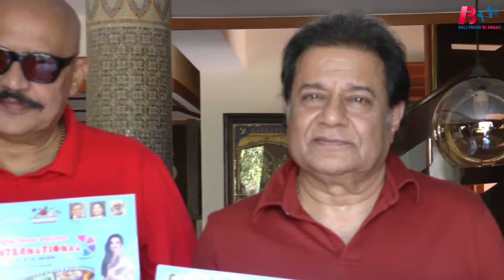Anup jalota new bhajan with media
Welcome to Bollywood ki Awaaz , One of the Finest Destination for Entertainment Content on YouTube.